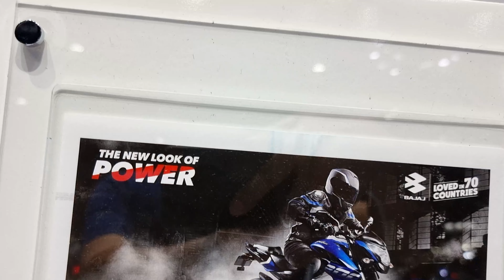BAJAJ Pulsar NS 200